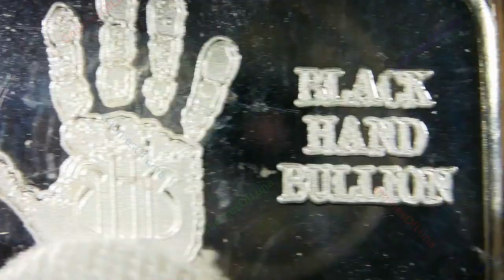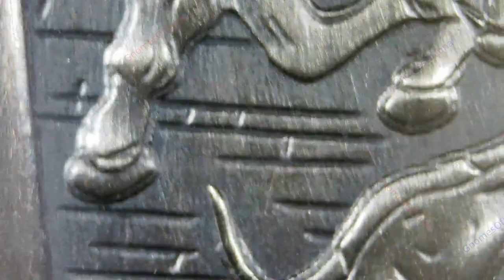2022 Wall Street / Black Hand Bullion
Year: 2022
Title: Wall Street
Mint: Black Hand Bullion
Mintage: 100 Prooflike, 40 Antiquated, 10 Enameled
1oz Silver Bar